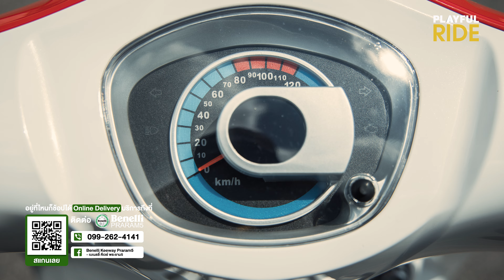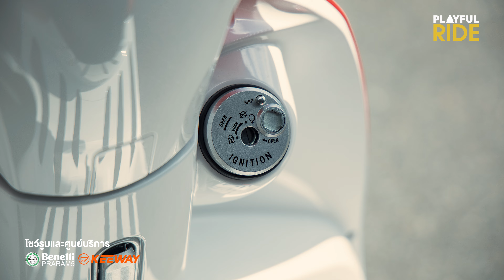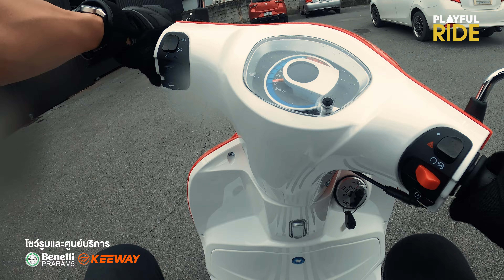รีวิวเจ้า Versilia 150 สกู๊ตเตอร์รุ่นใหม่ สไตล์อิตาเลียน!!!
รีวิวเจ้า Keeway Versilia 150 สกู๊ตเตอร์คลาส 150cc ออโตเมติกพรีเมียม ดีไซน์น่ารัก ที่มาพร้อมความสนุกในสไตล์ของอิตาเลียน โดดเด่นด้วยการออกแบบพร้อมแฝงความคลาสสิกในตัว ราคาค่าตัวก็น่ารักกกก

โชวรูมและศูนย์บริการ Benelli Keeway Praram5 ไว้ด้วยนะครับ
อยู่ที่ไหนก็ช้อปได้ Online Delivery บริการถึงที่